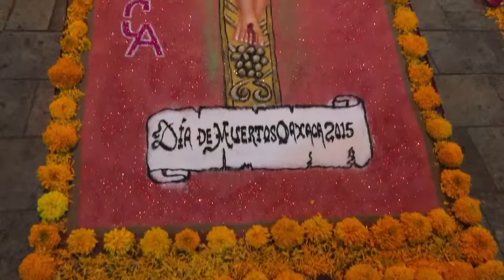Day of the Dead in Oaxaca, Mexico 2015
Filmed during the Dia de los Muertos Celebration in Oaxaca, showing some of the amazing sights and sounds of this beautiful place.